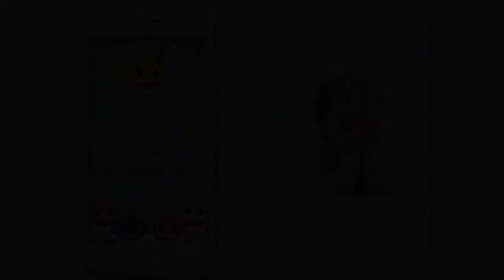Baby Shark Birthday Invitation | Animated Video Card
A surprising way to invite your guests